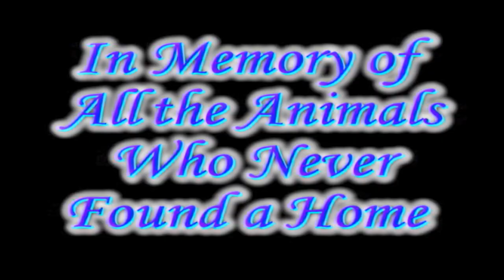Rescue Me! 06-23-14